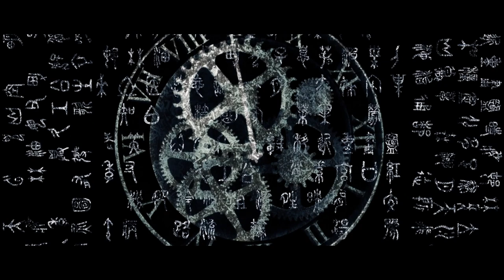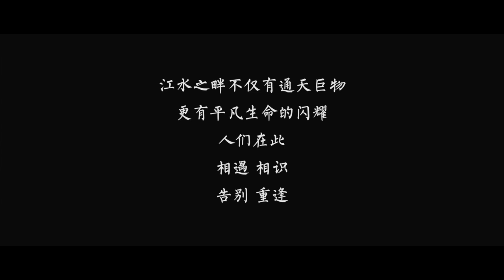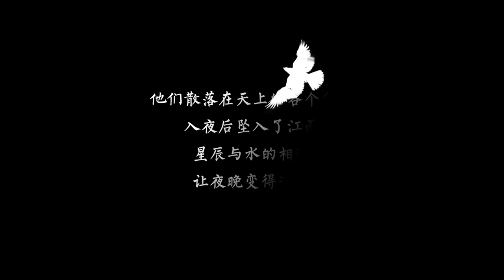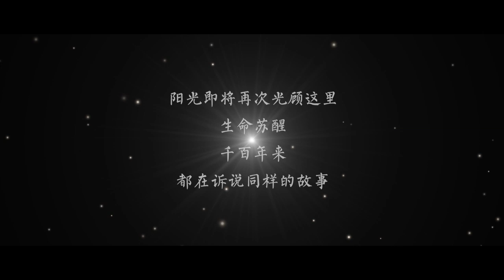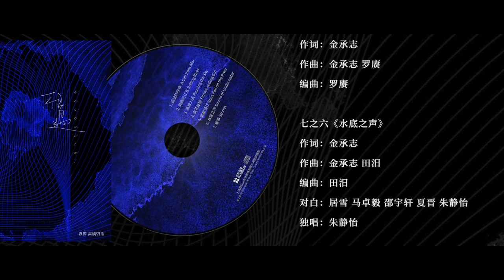音樂電影《相遇》：彩虹合唱團首張錄音室專輯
《相遇》是上海彩虹室內合唱團受上海城市空間藝術季委約，於 2019 年完成的藝術套曲。 專輯由七個篇章組成，按時序描繪了上海楊浦濱江的七個圖景。既是一天之中的七個縮影，也描繪著楊浦濱江的前世今⽣。
不同於彩虹以往的室內樂風格套曲，《相遇》在創作和製作過程中，⼤量融⼊了現代的音樂創作和⾳響設計思維。製作人金承志、田汨以合唱為情感骨架，管弦樂、電子樂、採樣音樂甚至戲劇念白作為表達手法，傳遞了更多層次的聽覺感受，進一步拓展合唱藝術的可能性。

00:21 七之一《遙遠的呼喚》
詞曲：金承志
編曲：田汨

04:05 七之二《奔騰的江水》
作詞：金承志
作曲：金承志 羅賡
編曲：羅賡

07:08 七之三《高聳入雲》
作詞：金承志
作曲：金承志 田汨
編曲：田汨
滬語念白：何政庭

10:02 七之四《賣花姑娘》
作詞：金承志
作曲：金承志 吳經緯
編曲：金承志 吳經緯
滬語對話：杜光禕 王怡 何政庭 沈波爾

13:59 七之五《繁星落江》
作詞：金承志
作曲：金承志 羅賡
編曲：羅賡

17:01 七之六《水底之聲》
作詞：金承志
作曲：金承志 田汨
編曲：田汨
念白：居雪 馬卓毅 邵宇軒 夏晉 朱靜怡
獨唱：朱靜怡

20:02 七之七《故事》
詞曲：金承志
編曲：田汨

作詞/文本設計 ：金承志
製作人 ：金承志 田汨
項目製作人：高寧
作曲：金承志 田汨 羅賡
編曲：田汨 羅賡 吳經緯
演唱：上海彩虹室內合唱團
參與專輯錄音及首演團員名單：
女高：段可兒 居雪 劉雪茗 柳揚 呂亞倩 王於闐 鄭曉 朱靜怡 諸春飛
女中：董琪澤 高卉 金禧 歐陽傳婧 夏晉 葉子 鄭寒瀟 周齊昕
男高：陳戌侃 高寧 姜智偉 藍思成 劉政 馬卓毅 吳經緯 吳愉
男低：李嘉程 林明晨 邵宇軒 施嘉俊 王欣 王逸凡 許詩雨
人聲錄音：莫家偉@上海廣播大廈錄音棚
笛/簫/塤：屠化冰
琵琶：施文卿
笙：張夢
滬語念白：舞台劇《繁花》部分主創及主演
現場演出弦樂團：樸英弦樂團
錄音弦樂團：國際首席愛樂樂團
弦樂錄音監制：李朋
弦樂編寫：田汨 羅賡 譚暢
混音/母帶工程師：莫家偉@上海廣播大廈錄音棚
影像作品《水之記憶》：高橋啓祐
封面：高橋啓祐